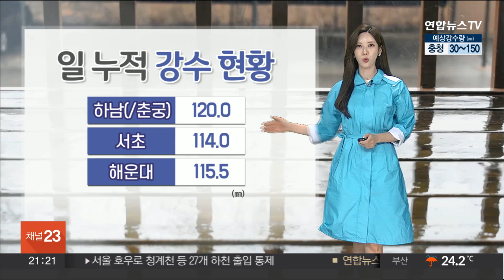[날씨] 내일까지 최대 150㎜ 장맛비…밤사이 물벼락 / 연합뉴스TV (YonhapnewsTV)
[날씨] 내일까지 최대 150㎜ 장맛비…밤사이 물벼락

하늘에 구멍이 뚫렸나? 싶을 정도로 강한 비가 쏟아지고 있습니다.

오늘 하루 동안 하남시에는 120mm에 달하는 큰비가 집중됐고요.

그 밖의 전국 곳곳에서도 누적 강수량이 100mm를 넘어섰습니다.

수도권에 폭우를 쏟아낸 구름대는 보다 동쪽으로 이동했습니다.

호우 특보가 일부 해제됐고, 앞으로 수도권에 내릴 비의 양 역시 5~60mm로 하향 조정됐는데요.

하지만 그 밖의 지역은 여전히 내일까지 최대 150mm에 달하는 많은 비가 더 쏟아질 것으로 기상청은 내다보고 있습니다.

비와 함께 벼락과 돌풍이 동반되며 요란하겠고, 내일 오전까지 곳에 따라서는 시간당 80mm에 달하는 물벼락이 떨어지겠습니다.

비가 더위를 완전히 식히지는 못합니다.

내일 최저기온 일부 지역이 25도를 웃돌아 열대야가 나타나겠고요.

비가 소강에 접어들면 무더위가 기승을 부리겠습니다.

내일 최고기온 서울과 광주 30도, 대구 32도가 예상되는데요.

습도 때문에 체감온도는 이보다 2도가량 더 높을 수 있겠습니다.

이번 주는 내내 정체전선의 영향으로 비가 자주 내리겠습니다.

잦은 비로 지반이 약해진 곳이 많아 적은 양의 비로도 추가 사고가 우려되니까요.

대비를 철저하게 해주시기 바랍니다.